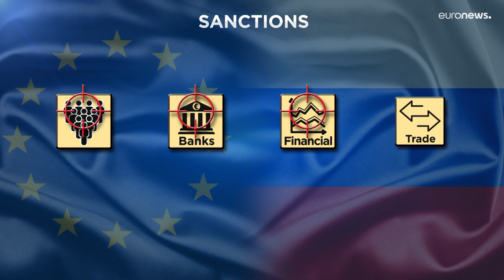EU sanctions 351 Russian lawmakers who voted to recognise Ukraine's separatist republics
The fresh package of sanctions also limits Russia's access to the EU capital and financial markets.